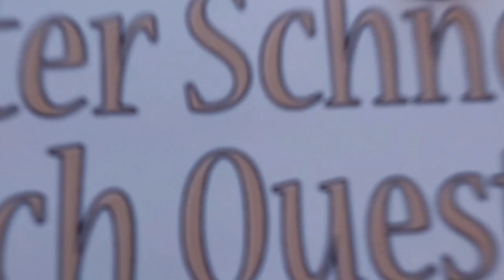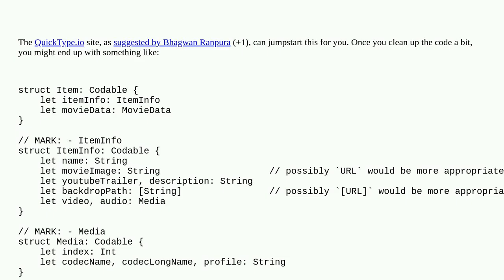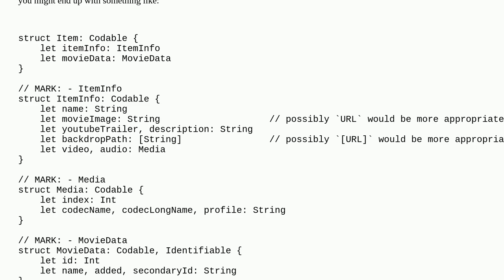Swift decoding JSON object with multiple objects in it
A special thanks goes out to the community

  json ios swift